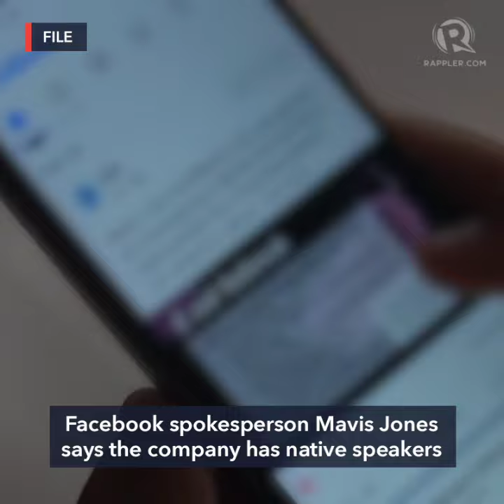Facebook knew about, failed to police, abusive content globally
More videos on Rappler Former Facebook employees say they have warned for years that the tech giant failed to police abusive content globally.

Full story Follow Rappler for the latest news in the Philippines and around the world.